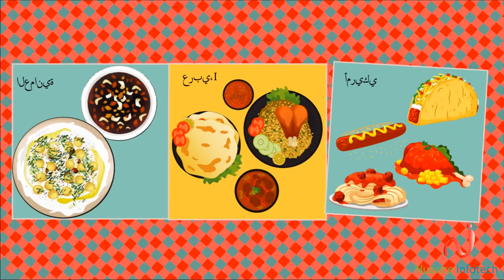2D Animated Promotional Explainer Video For Foodfila | Animation in After Effects | Nuance Infotech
Best Online Food Delivery Restaurants in Muscat Oman